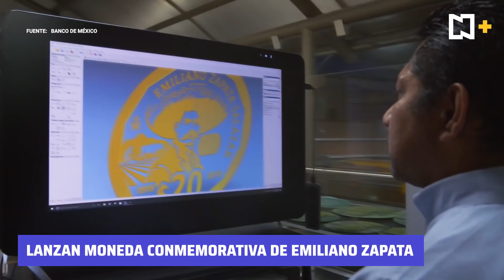Banco de México pone en circulación moneda de 20 pesos conmemorativa de Emiliano Zapata.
El Banco de México puso en circulación este lunes 12 de abril la moneda conmemorativa por el centenario del fallecimiento del general Emiliano Zapata. La moneda, de 20 pesos, destaca por su diseño dodecagonal.

NOTICIEROS TELEVISA

FOROtv